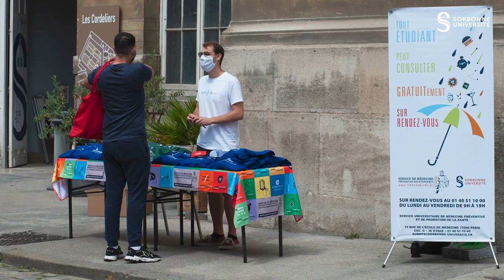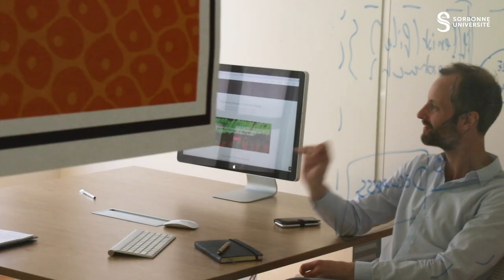Pourquoi venir étudier en master à Sorbonne Université ?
🔔 Samedi 20 mars, venez échanger en direct depuis votre ordinateur avec les responsables des formations qui vous intéressent !